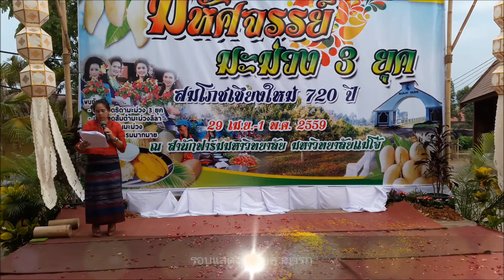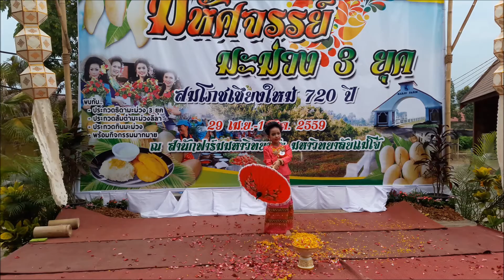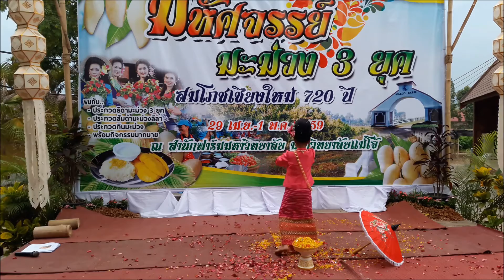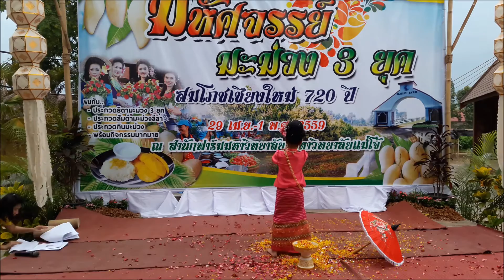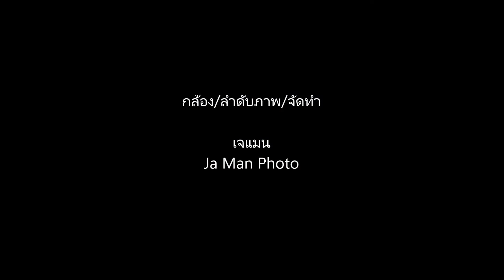น้องแตงกวา ประกวดหนูน้อยธิดามะม่วง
น้องแตงกวา ด.ญ.ภัศราพรรญ์ วงค์วัน กับการแสดงชุด "สาวงามแห่งนครพิงค์" ในการประกวดหนูน้อยธิดามะม่วง ในงานมหัศจรรย์มะม่วง 3 ยุค ณ สํานักฟาร์มมหาวิทยาลัยแม่โจ้ จ.เชียงใหม่  วันเสาร์ที่ ๓๐ เมษายน ๒๕๕๙

คลิปวีดีโอนี้ถ่ายโดยโทรศัพท์เคลื่อนที่ และคลิปวีดีโอนี้นำไปตัดต่อเพิ่มนิดหน่อยในคอมพิวเตอร์ครับ